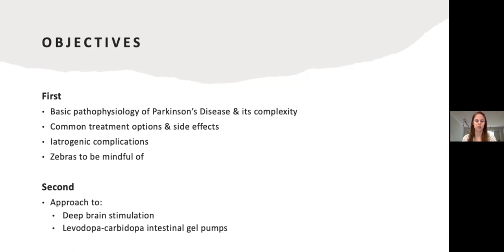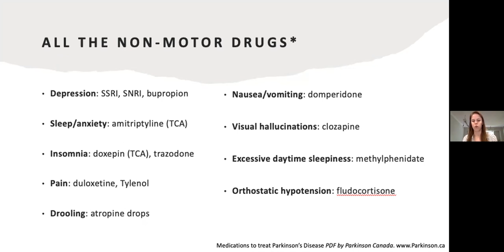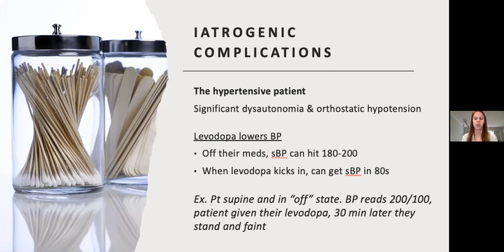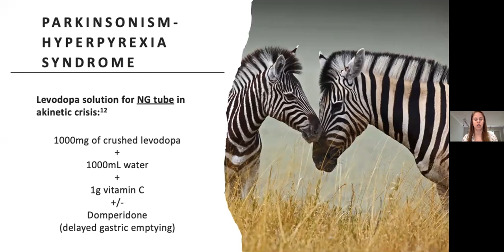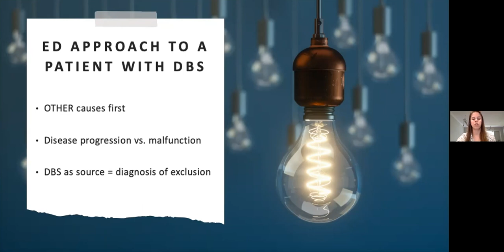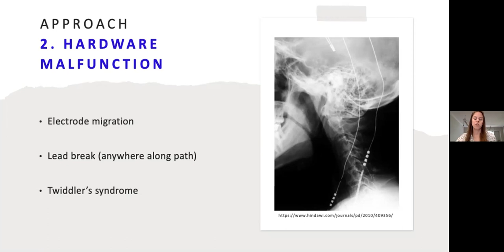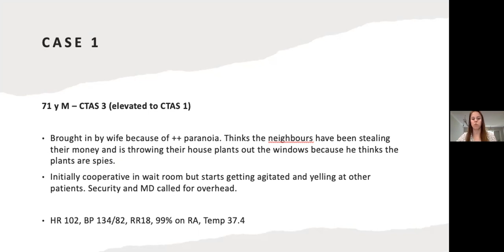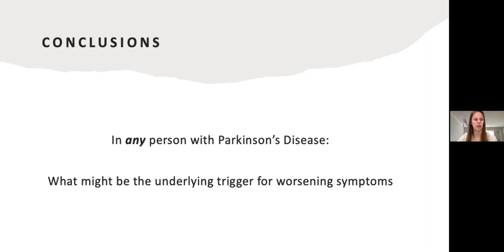Dr. Sydney Todorovich: Parkinson's in the Emergency Department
Parkinson's in the Emergency Department